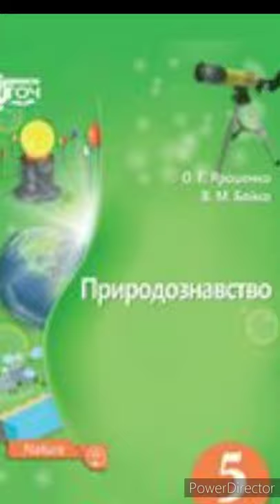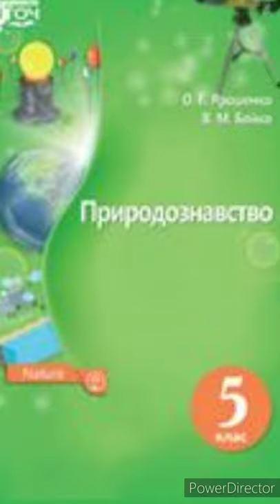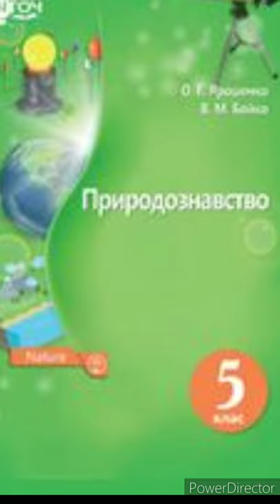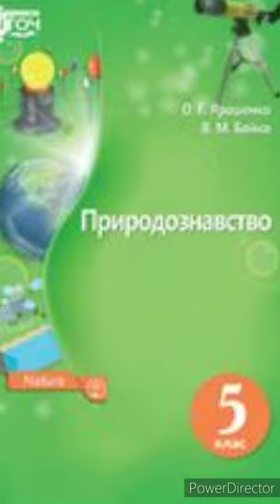& 8 "Атоми і молекули."//5 клас Природознавство.